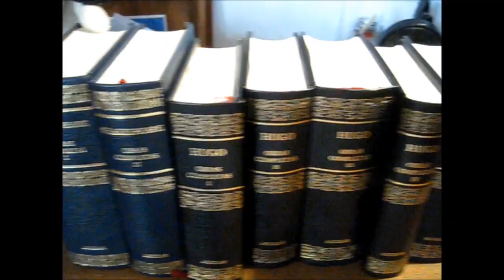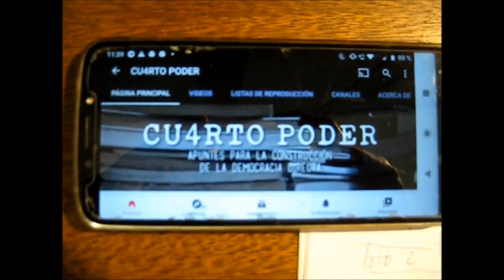CUARTO PODER 16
Más que necesario balance; primer año de esclavitud bajo las leyes comunistas de la plandemia. La rebelión de los hombres grises y la construcción del MAR. El hecho revolucionario: las juntadas. No los une el amor, sino el espanto; el gobierno de los científicos locos de Tinder Fernández. Donald Trump, a 6 grados de pasar a la Historia. La guerra de secesión en USA.